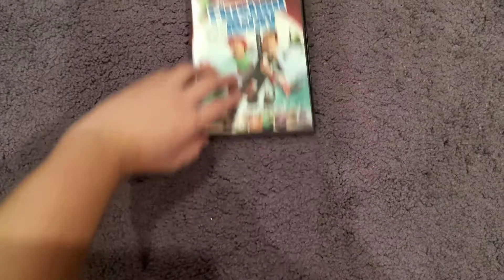Flushed Away (2006): DVD Review